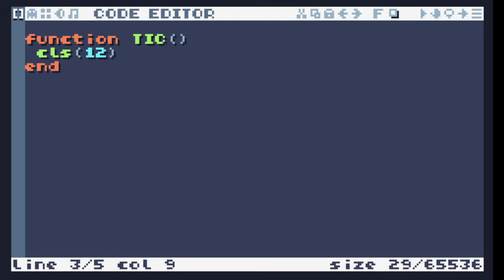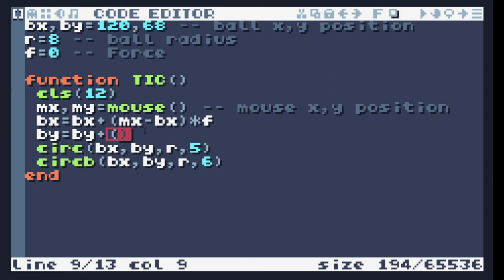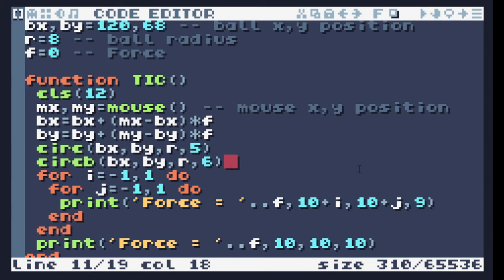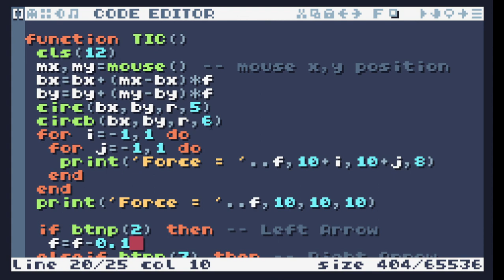TIC-80 Beginner Tutorial #24 - Force / Attraction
In this video , i show you how to program force to attract objects towards the mouse